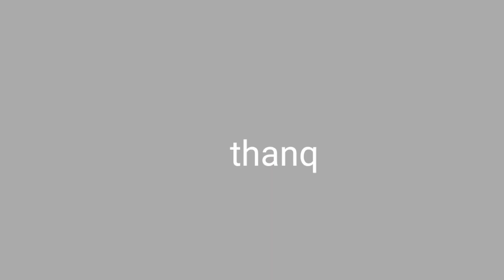ईसाई का विरोध Ashgang tv ka jawab | भारत के विचित्र बाबा | Funny Baba Of India | ईसाई को पत्थर मारो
सागर में ईसाई समाज ने हिंसा के विरोध में रैली निकाली,ईसाई,ईसाई समुदाय ने किया विरोध,धर्मांतरित ईसाई परिवार के शव दफन करने का मामला,हिंसा के विरोध में निकाली रैली,आंबेडकर ईसाई,मणिपुर में लगातार हो रहे हिंसा के विरोध,पाकिस्तान में ईसाई,ईसाई समाज के ऐलान से chhattisgarh की राजनीति में मचा हड़कंप,ईसाई धर्म अपनाने वाले परिवार का बहिष्कार,सागर की सड़कों पर उतरी ईसाई समाज,ईसाई धर्म का इतिहास और धारणाएं,devbaloda में 5 परिवारों का ईसाई धर्म में धर्मांतरण,अनिरुद्धाचार्य जी